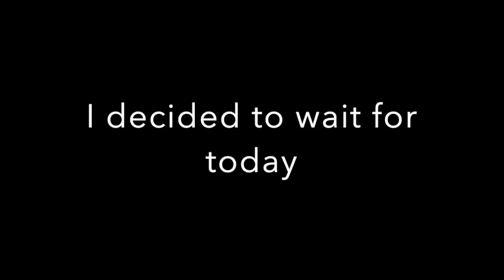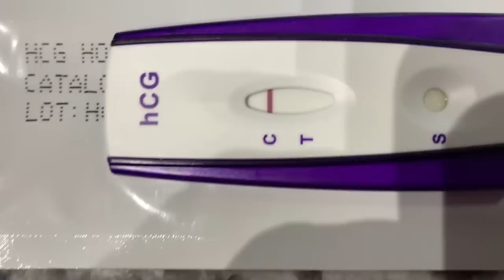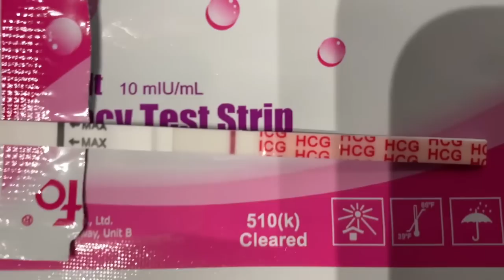7 DPO Pregnancy Testing/July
Early pregnancy testing at 6 and 7 dpo.